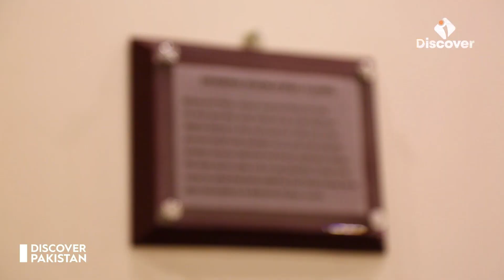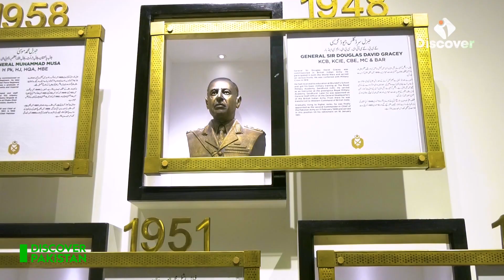Quaid-e-Azam House | A House Museum Dedicated to The Personal life of Muhammad Ali Jinnah.